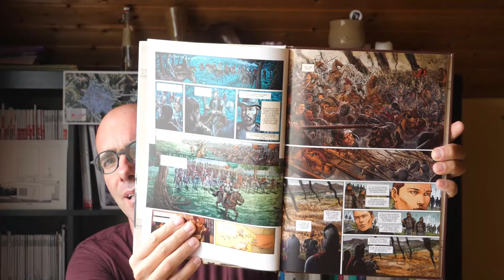Olivier Peru - Médicis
Dans le cent-unième épisode de mon journal de lecture, je feuillette les cinq albums de la bande dessinée Médicis, publiée aux éditions Soleil :
1. Cosme l'Ancien, De la boue au marbre, scénario d'Olivier Peru, dessin de Giovanni Lorusso, couleurs d'Elodie Jacquemoire, 2016.
2. Laurent le Magnifique, De père en fils, scénario d'Olivier Peru, dessin d'Eduard Torrents, couleurs de Digikore Studios, 2017.
3. Jules, De l'or à la croix, scénario d'Olivier Peru, dessin de Lucio Leoni et Emanuela Negrin, couleurs d'Elodie Jacquemoire, 2017.
4. Cosme 1er, Des miettes au festin, scénario d'Olivier Peru, dessin de Francesco Mucciacito, couleurs de Digikore Studios, 2017.
5. Isabelle, Du baiser au poignard, scénario d'Olivier Peru, dessin d'Erion Campanella Ardisha, couleurs d'Elodie Jacquemoire, 2018.